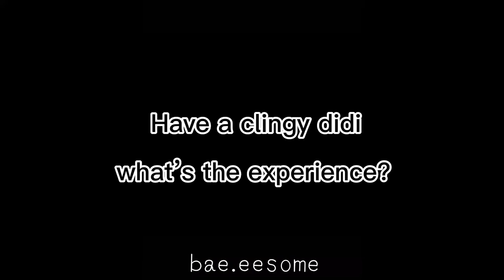【Eng Sub】short didi and tall gege 短迪迪和高大的格格 (gay couple) | bae.eesome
how does it feels like having a short boyfriend while the other is tall. .. it's really cute :)
有一个矮小的男朋友，而另一个是高大的，感觉如何。..它真的很可爱:)

(⇀ 3 ↼) follow yuanhui couple 抖音号： yuanhui190314

Haelo, how are you?hope everything’s fine ◕‿↼ . This is mainly a gay couple (BL) channel any eesome videos that would put a smile on everyone.
海洛，你好吗？希望一切都好◕‿↼。这主要是一个同性恋夫妇 （Bl） 频道任何可怕的视频， 会给每个人一个微笑。

If you want more, please
🌙 🄻 ike
🌙 🄲 omment —love to hear from you this will be inspiration for more bae.eesome videos 🥰.

如果你想要更多，请
🌙喜欢
🌙评论-爱听到你，这将是更多的灵感  bae.eesome 视频

Thank you for the support in advance. Spread❤️Stay safe (≧∇≦)/
感谢您提前给予的支持。传播❤️安全(≧∇≦)/

“Love has no gender, Love is Love; don’t be afraid to show your colors cuz you’re a 🌈 in someone’s ☁️.”
"爱没有性别，爱就是爱：不要害怕显示你的颜色，因为你是一个🌈在别人的☁️。
___bae.eesome ♂♡ ♂

Note: for the subtitle not good in translating sorry if there are mistakes  (⇀ 3 ↼)